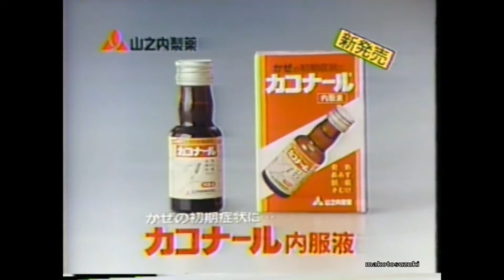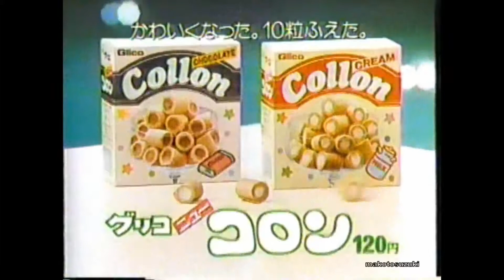フレッシュ!!みぽりん、みっちょん、斉藤由貴